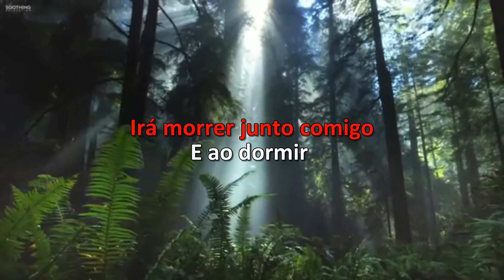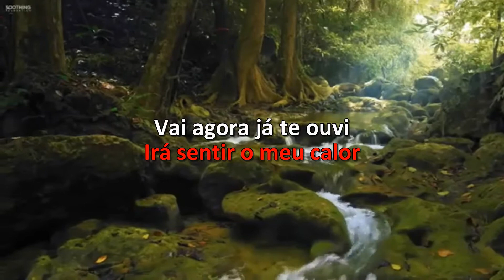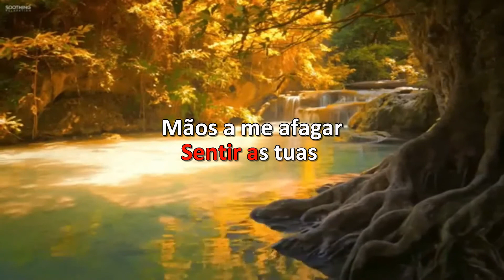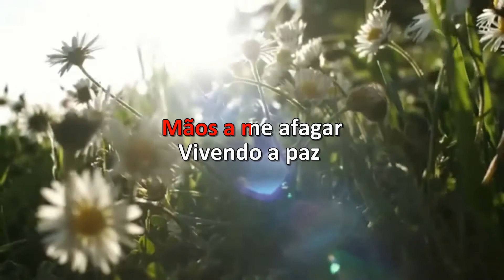Karaoke Sertanejo - Chico Rey E Paraná - Liguei Pra Dizer Que Te Amo